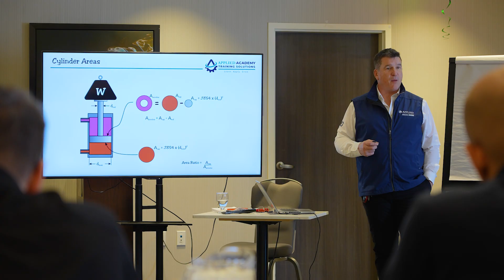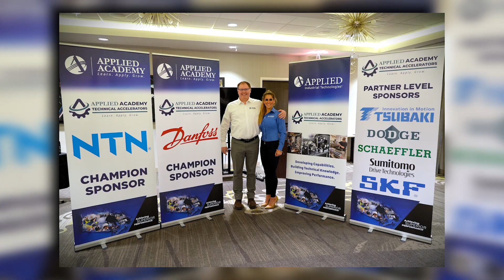L1 Week Launch Highlights